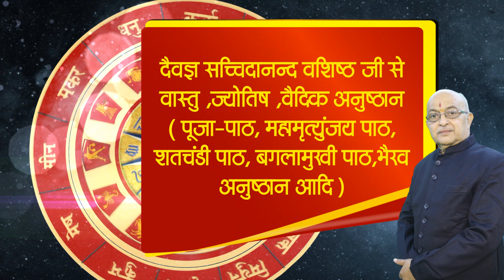मकर राशि वाले जाने अपने आप को